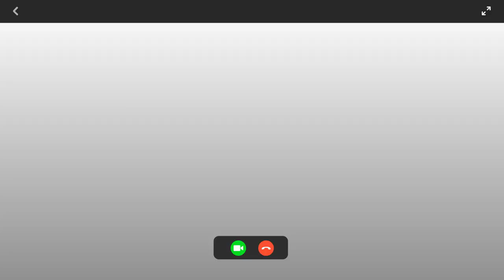World Sparrow Day 24 by Babul at Lamakaan -event report | House Sparrow Facts | Ornithology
World Sparrow Day is celebrated every year on March 20th. Sparrows are lovely chirping birds. They have sweet voices, and you can hear their chirping and singing everywhere. This day is all about appreciating these beautiful birds. Sparrows are a group of small passerine birds forming the family Passeridae. They are also known as House sparrows.

 00:04  World Sparrow Day
 00:12  Lamakaan  Hyderabad
 00:23  Eco Fit
 00:53  Fundu Challenge
 01:01 Screening

Editor:  Yashwanth Takkallapally
Research: Nahid S, Shazia Aara
Voiceover: Nahid S, Shazia  Aara
Graphics: Mahak Aara
Concept & Narration: Gangadhar Panday